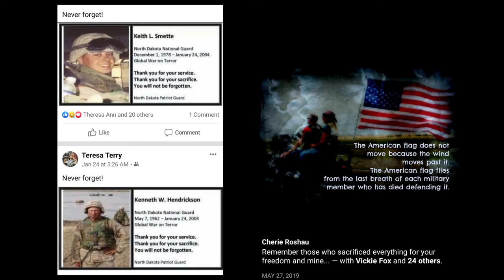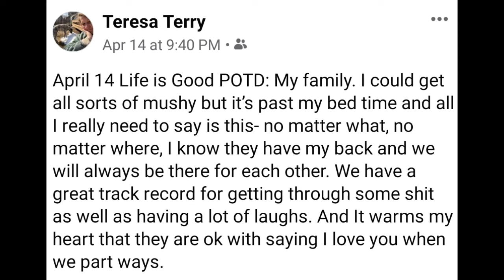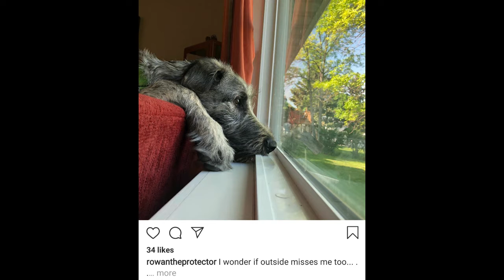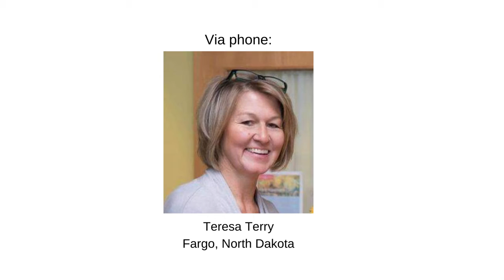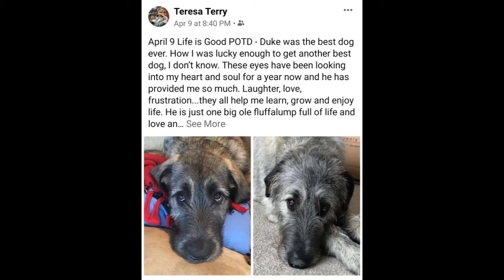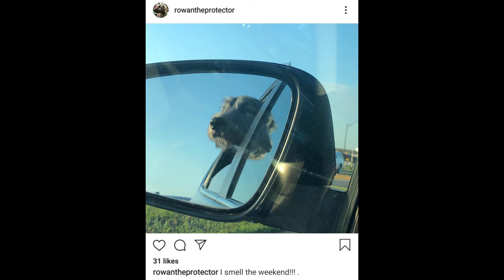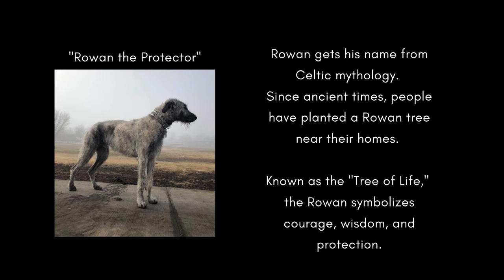Inspired Woman Today | Featuring Teresa Terry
4/21/2020
"Just Notice, Life is Good!"

You know those friends who always help you see the glass is half full when you're certain it's half empty, and you're convinced you can even see to the bottom of that glass? Teresa Terry of Fargo is one of those people, and when she noticed glass-half-empty comments showing up in her social media, she started prompting her friends to change their perspective, by sharing positive posts that make them think. Along with her "Fluffalump" -- Rowan the Protector is his official name -- Teresa is reminding people that life is good, even during a global pandemic.